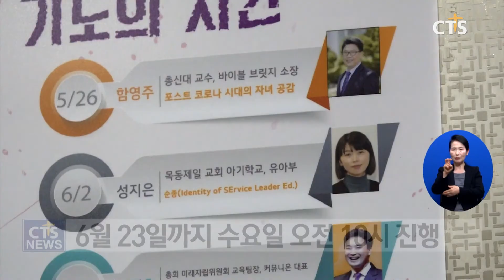목동제일교회 어머니 기도회 (중앙, 류혜선) l CTS뉴스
목동제일교회는 ‘세상을 섬기는 자녀로 세워주소서’라는 주제로 어머니 기도회를 열었습니다.

강사로 나선 총신대 신국원 교수는 기독교 세계관으로 본 코로나 시대의 성경적 자녀 교육을 주제로 말씀을 나눴습니다.

엄마가 먼저 기독교세계관을 갖고 자녀를 위해 기도하기 위한 목적으로 개최된 이번 기도회는 다양한 강사진이 참여하며 6월 23까지 진행됩니다.